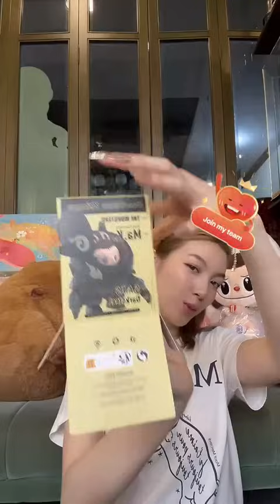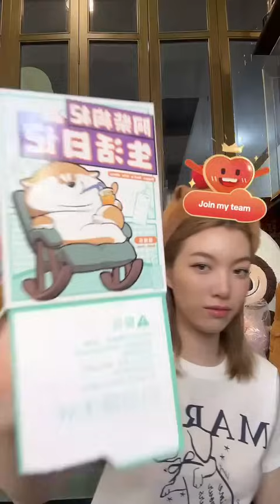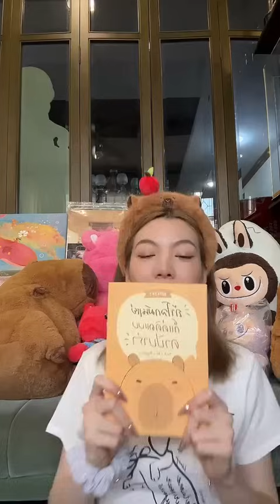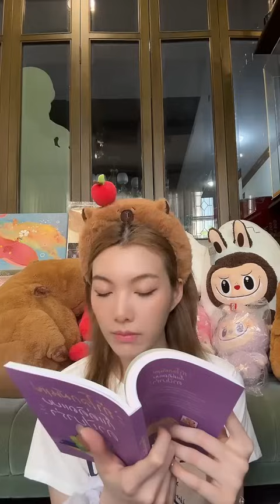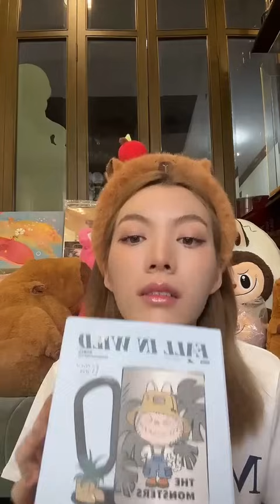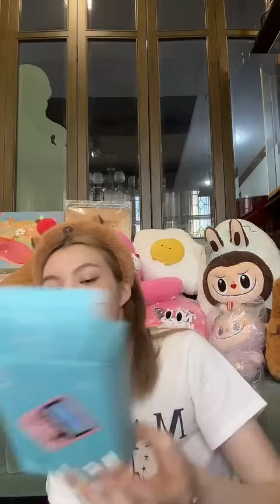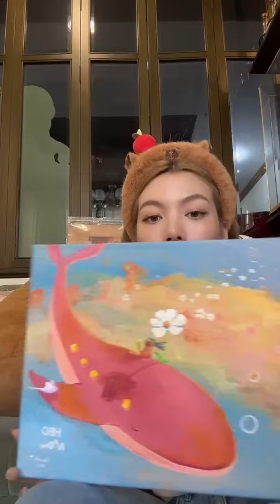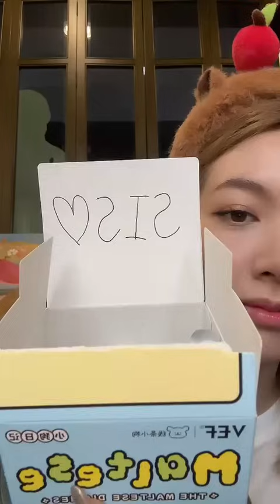[Tikok Live] orm kornnaphat @ 240520